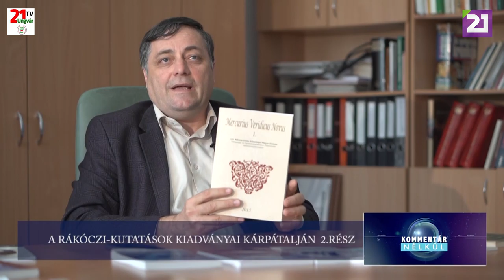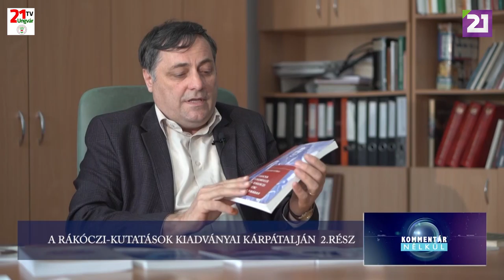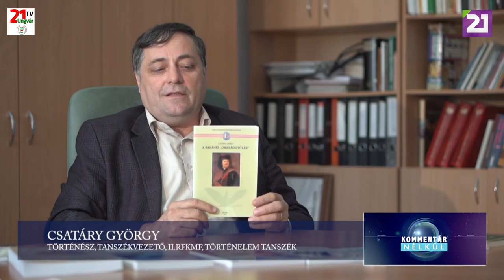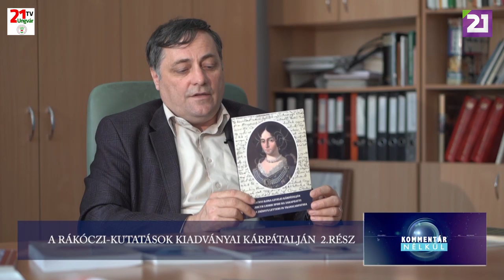TV21 UNGVÁR - KOMMENTÁR NÉLKÜL (2020.01.15.)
A RÁKÓCZI – KUTATÁSOK KIADVÁNYAI KÁRPÁTALJÁN 2. RÉSZ